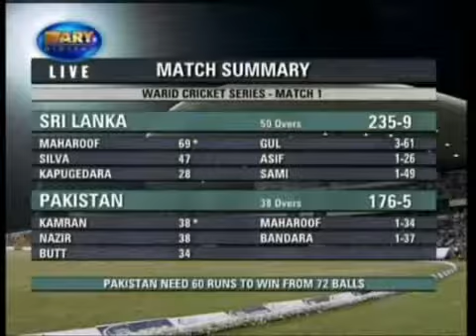shahid afridi 6 sixes in over video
Hi guy`s Welcome to my video Shahid Afridi 6 Sixes in over - 6 Sixes in over in this video i have to show you the best batting of shahid afridi.
6 sixes in over by shahis afridi the best Shahid Afridi 6 Sixes in over - 6 Sixes in over.